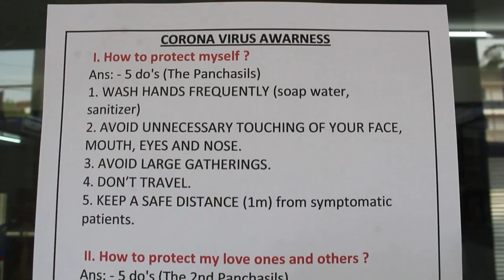Inspection of Isolation Ward in the Hospital of Capital Itanagar